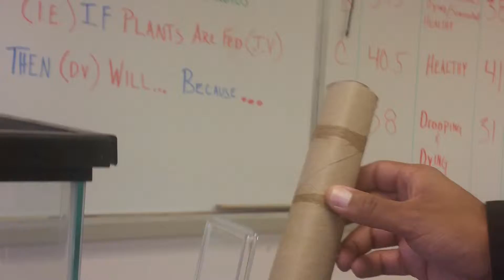Hissing cockroaches! (learn something new!)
Hello everyone! This was video taped at Cesar Chavez high school. I like to thank my biological teacher Mr. wright for letting me flim this. :3
This was filmed after school so I was kinda tired.
Madagascar hissing cockroaches could be pets! Who roaches as a pet? I don't but, these fantasizing kind probably.